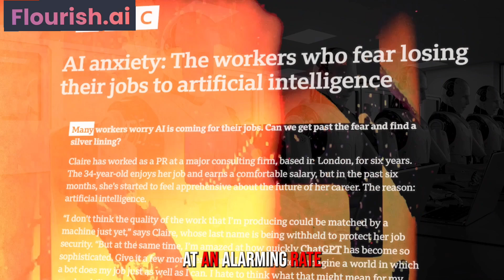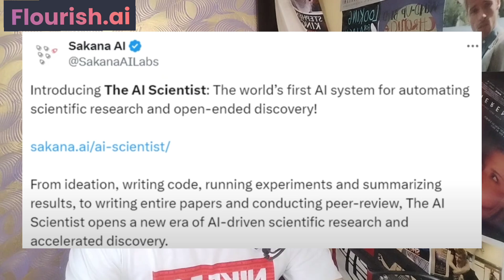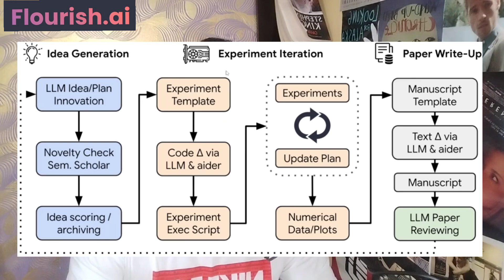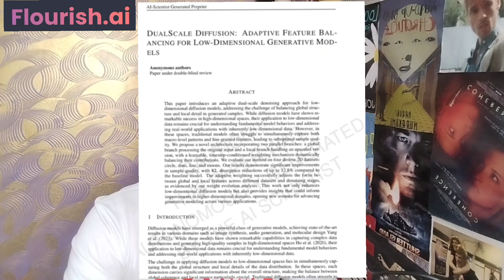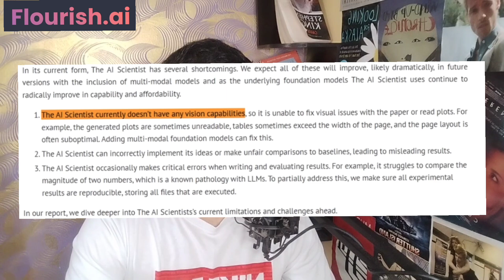SakanaAI's New AI Agent: The Future of Scientific Discovery? (Autonomous AI Researcher )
🚨 BREAKING AI NEWS! 🚨 The AI world has just been shaken by a groundbreaking announcement from Sakana Labs, a Tokyo-based AI startup founded by former Google researchers Leon Jones and David Ha. Introducing the AI Scientist—the world's first autonomous AI system designed to revolutionize scientific research and open-ended discovery!

In this video, we dive deep into how the AI Scientist operates, from ideation to code generation, running experiments, and even writing entire research papers! Discover how Sakana Labs is leveraging natural systems like schools of fish and beehives to create flexible and adaptive AI models that collaborate like swarms in nature.

🔍 Key Topics Covered:

- Introduction to Sakana Labs and their innovative approach

- Detailed breakdown of the AI Scientist's capabilities

- The potential impact on scientific research and discovery

- Cost-effectiveness of AI-generated research papers

- Evaluation of the quality of AI-generated papers

- The role of Claude Sonnet 3.5 in the research process

- Limitations and future improvements of the AI Scientist

- Open-sourcing the AI Scientist for the broader community

💡 Why This Matters: The AI Scientist isn't just another AI tool—it's a game-changer. Imagine a world where scientific research is accelerated at an unprecedented pace, where new discoveries are made daily, and where the barriers to entry for cutting-edge research are significantly lowered. This is the future that Sakana Labs is building.

🎥 Watch Now to explore the full potential of the AI Scientist and understand why this development is causing such a stir in the AI community!